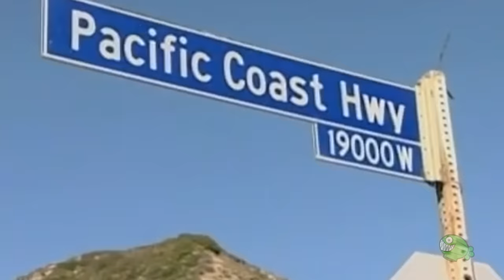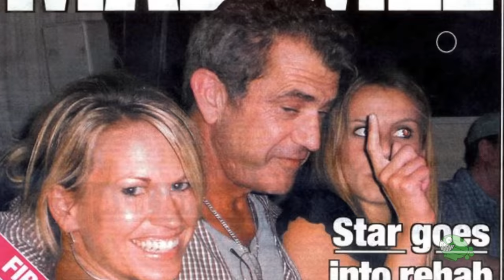Escándalo y excesos: La polémica carrera de MEL GIBSON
Supo ser un ídolo, uno de los hombres más deseados y respetados de Hollywood. Protagonizó grandes éxitos y ganó los premios más importantes. Hasta que lo perdió todo.

00:00 - Introducción
00:15 - Una infancia difícil
01:50 - El origen de su talento
02:35 - “Mad Max” (1979)
03:29 - “The Road Warrior” (1981)
03:54 - La familia que nunca pudo disfrutar
04:10 - Problemas con el alcohol y su llegada a Hollywood
05:02 - ‘El hombre más sexi vivo’
05:13 - Señales de cansancio y “Lethal Weapon” (1987)
05:49 - Crónicas de una caída anunciada
06:37 - Un nuevo director
07:00 - Su era dorada
08:20 - Polémicas difíciles de olvidar
08:50 - Accidente y repudio mundial
09:49 - La condena
10:25 - “Edge of Darkness” (2010)
10:45 - Violencia doméstica
11:00 - El rescate de sus amigos
11:30 - “Hacksaw Ridge” (2016)
12:00 - Resurrección

Mel Columcille Gerard Gibson (Peekskill, 3 de enero de 1956), conocido como Mel Gibson, es un actor, director y productor de cine estadounidense nacionalizado australiano e irlandés. Abanderado de la mejor generación del cine australiano y tras lograr la fama en Hollywood con las series de películas Mad Max y Lethal Weapon, Gibson se embarcó en dirigir y actuar en la película Braveheart (Corazón Valiente), ganadora de cinco Premios Óscar, incluyendo mejor película y mejor dirección.